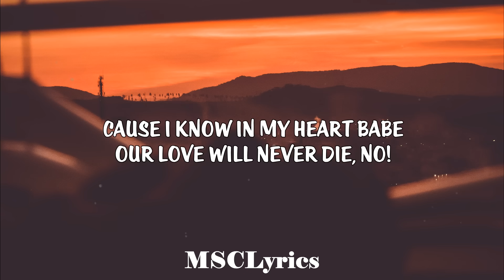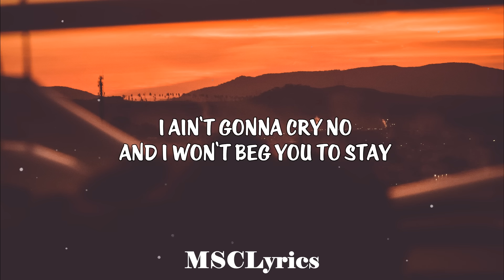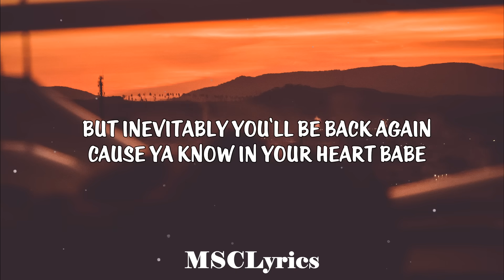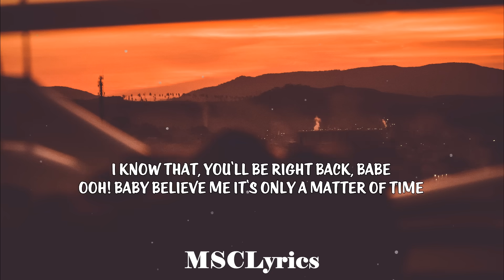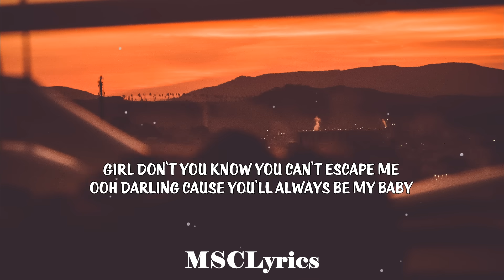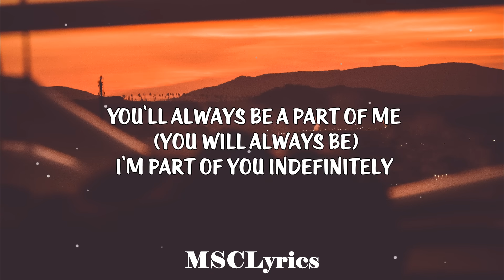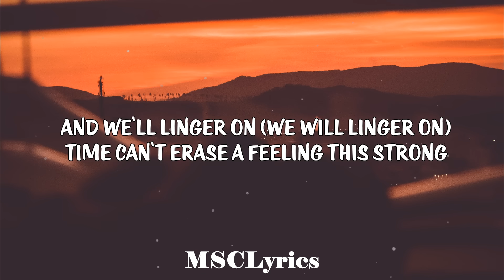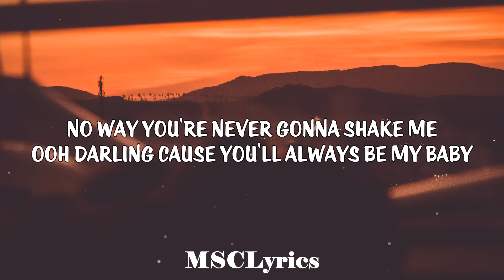Always Be My Baby - David Cook (Lyrics)🎵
Set Best Quality  : 1080p60 HD

📋  Lyrics: 🎤
We were as one babe
For a moment in time
And it seemed everlasting
That you would always be mine

Now you want to be free
So I'm letting you fly
Cause I know in my heart babe
Our love will never die
No!

I'm a part of you indefinitely
Girl don't you know you can't escape me
Ooh darling cause you'll always be my baby
And we'll linger on
Time can't erase a feeling this strong
No way you're never gonna shake me

I ain't gonna cry no
And I won't beg you to stay
If you're determined to leave girl
I will not stand in your way
But inevitably you'll be back again
Cause ya know in your heart babe
Our love will never end no

I know that you'll be back girl
When your days and your nights get a little bit colder oooohhh
I know that, you'll be right back, babe
Ooooh! baby believe me it's only a matter of time

Ooh darling cause you'll always be my my baby.

You'll always be a part of me (you will always be)
And we'll linger on (we will linger on. )